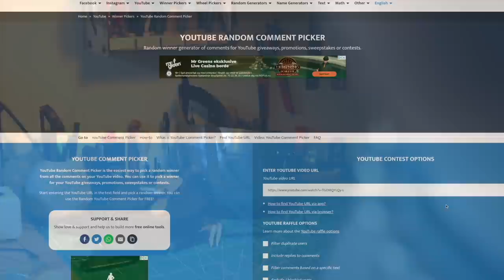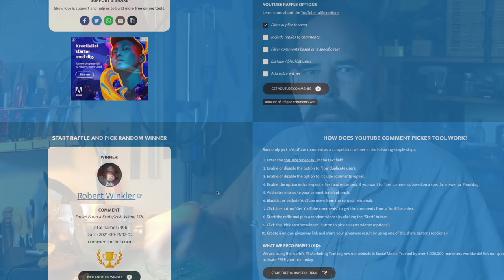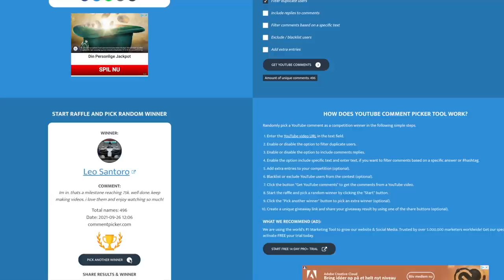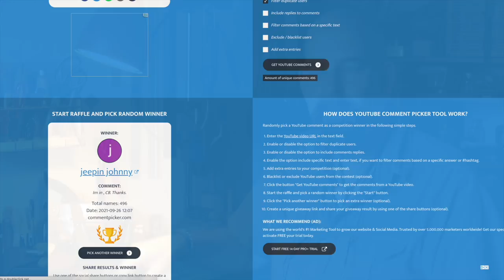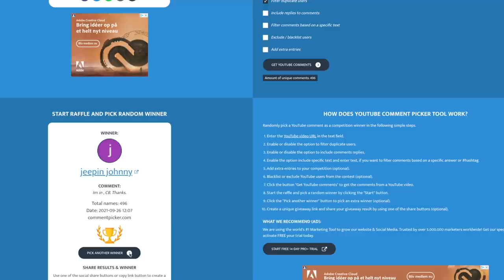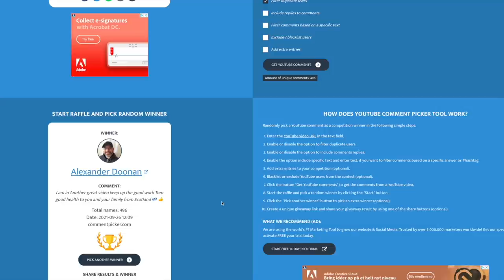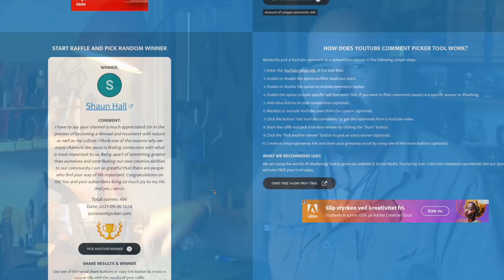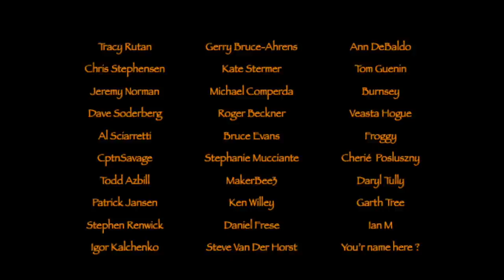And the winners are.....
Thank you so much for your participation in my competition, and
Good luck next time to all my wonderful viewers that didn't win this time.